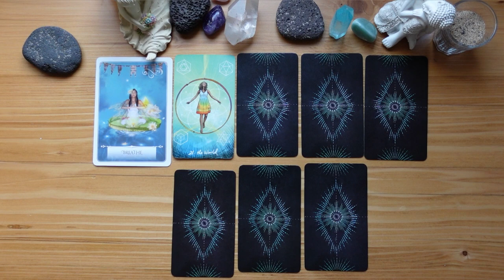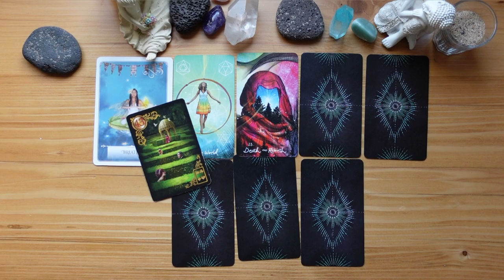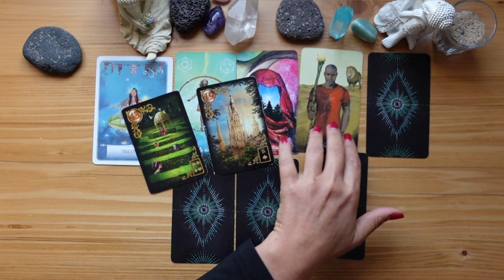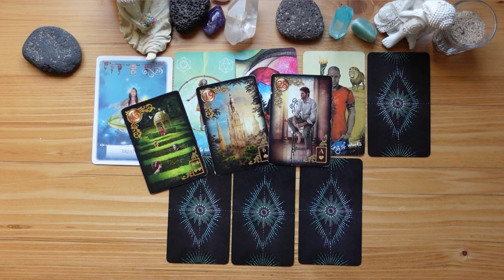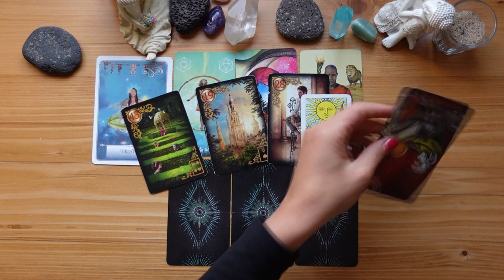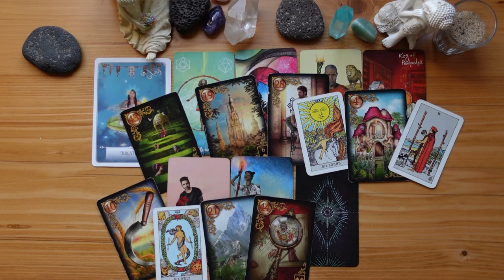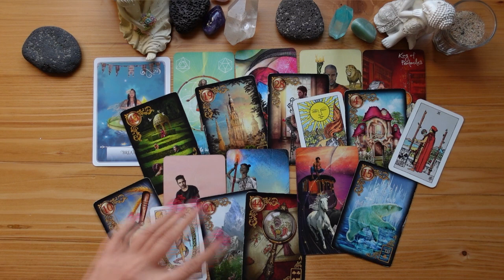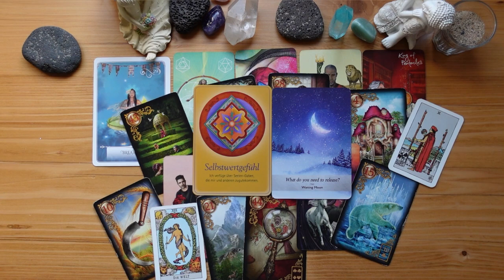WOCHENBOTSCHAFT 🥰 2 BEGEGNUNGEN stellen dich vor eine ENTSCHEIDUNG | Neuer Zyklus🥰